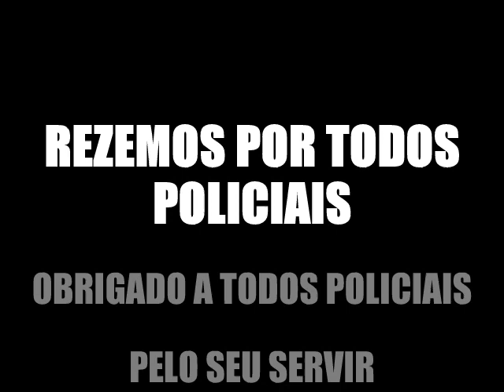Rezemos por todos Policiais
Graças a Deus, temos a policia para nos proteger e ajudar. Devemos rezar por estes heróis de farda! Sua vida é árdua, não é nada fácil, pra isso, necessitamos sempre rezar por suas vidas.